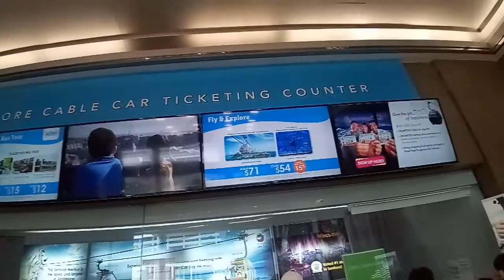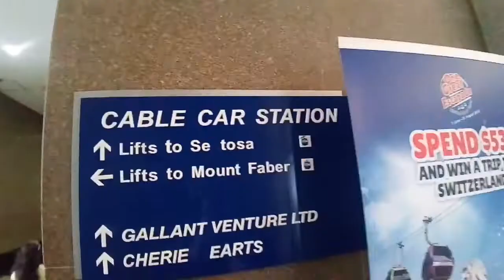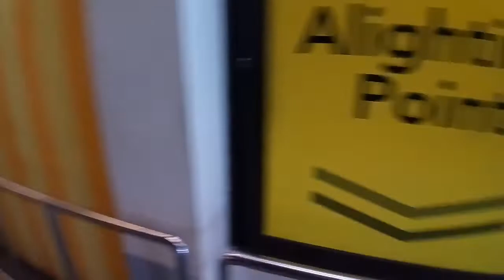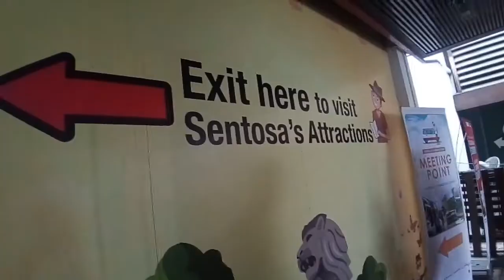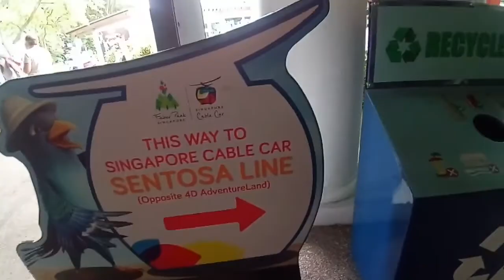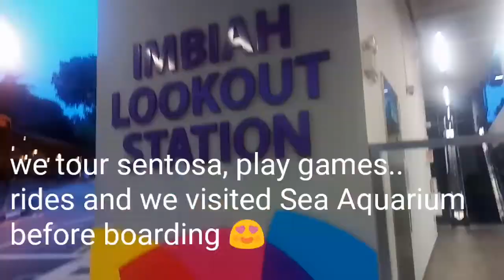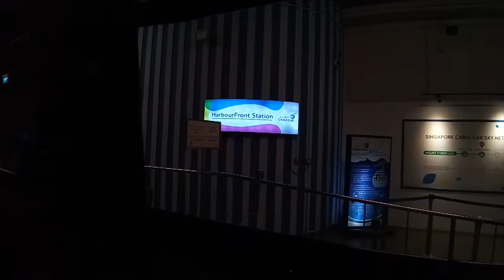Samahan nyo ako, sakay tayo ng CABLE CAR - vacation2018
My name is Shirley Pelaez. I'm an OFW Nanny working in AbuDhabi. I created this channel to share things that I love to do,things I have passion to. hoping to inspire others.

MARAMING SALAMAT!
MABUHAY!